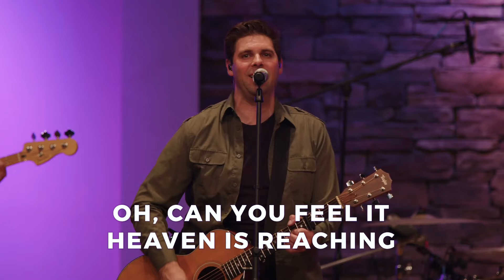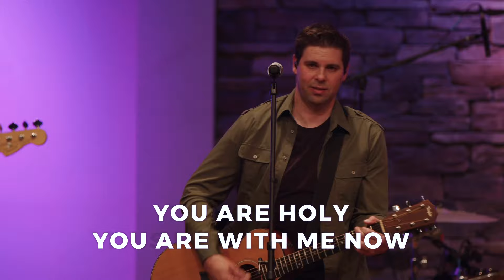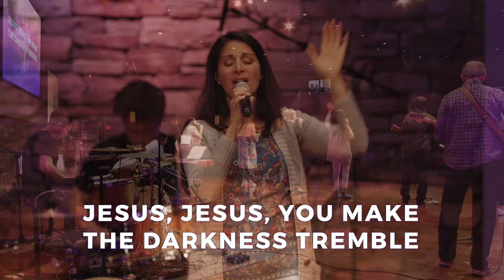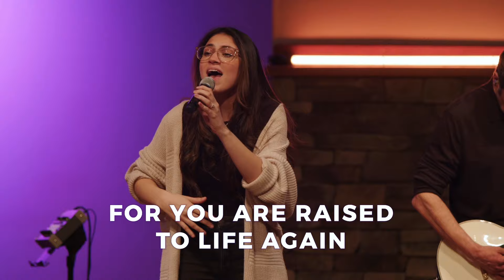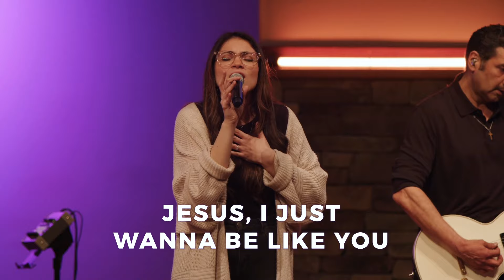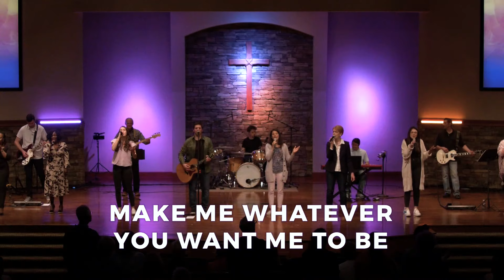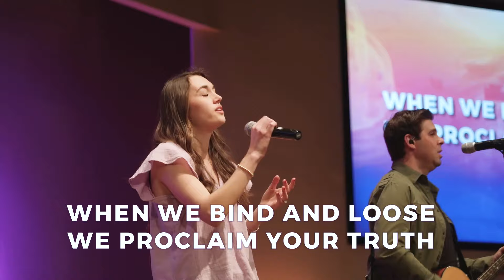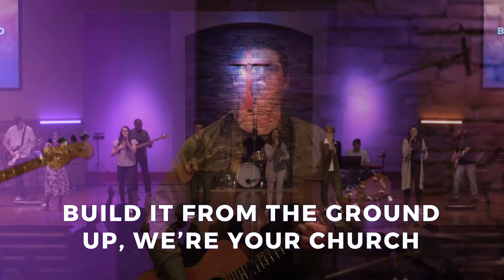Build Your Church: A Time of Worship | May 1, 2022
Catch our special worship event, Build Your Church, on-demand here!